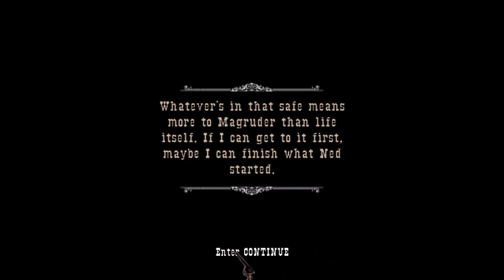GUN Walkthrough Part 5 "Battle Of Empire"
GUN Gameplay Walkthrough Part 5 includes the missions...

Defend The Hideout
Take Down Hoodoo

This walkthrough for GUN available on the PC, PS2, Xbox, Xbox 360, Gamecube and PSP will include the Full Game, Main Campaign, Story Missions, Collectibles, Cutscenes, Gameplay and Ending.

Gun is a Western-themed action-adventure video game developed by Neversoft and published by Activision for Microsoft Windows, PlayStation 2, Xbox, GameCube, and Xbox 360 (as a launch title) in 2005. During its first month, the game sold 225,000 copies across the four console systems for which it was initially released. The game had sold over 1.4 million units in the United States as of October 2008. It was well received by game critics and won several awards, including GameSpy's Xbox 360 Action Game of the Year.

Gun is set in the American Old West, specifically in Arizona, Colorado, Kansas and New Mexico in the year 1880. This includes cities and badlands with populated environments that stretch from the mountains to the plains of early Dodge City, Kansas. The story, written by Randall Jahnson, features several veteran actors, including Ron Perlman, Lance Henriksen, Kris Kristofferson, Brad Dourif, Tom Skerritt and the lead, played by Thomas Jane.

Gun features an action role-playing game environment, including side-missions that add to the story. Players control the protagonist, Colton White, from a third-person perspective. Side-missions improve the player stats. Players can purchase upgrades using money obtained from these optional activities and by mining gold veins. While traveling from town to town, bandit attacks are frequent and players must either escape or defend themselves. Players can hunt and kill various animals like buffalo, wild horses, and even stray dogs and farm animals. The player can also cause mayhem within communities, but can attract attention from lawmakers and other gunslingers by doing so.